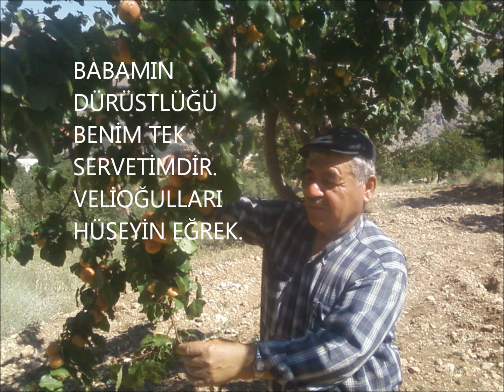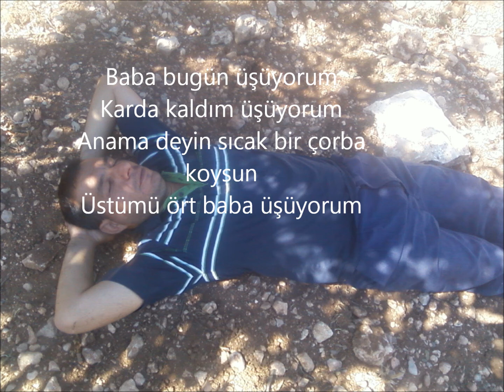ALİ SEYDİ EĞREK